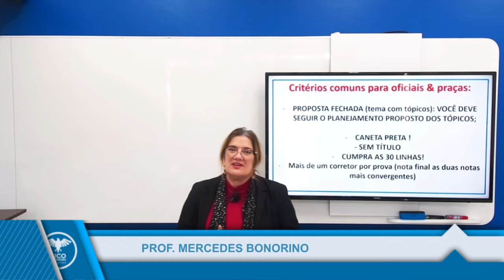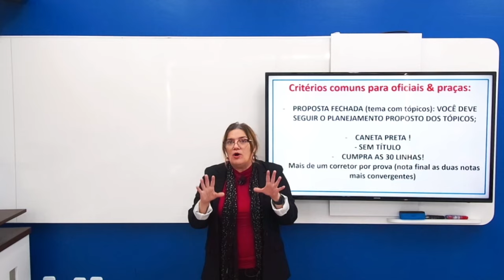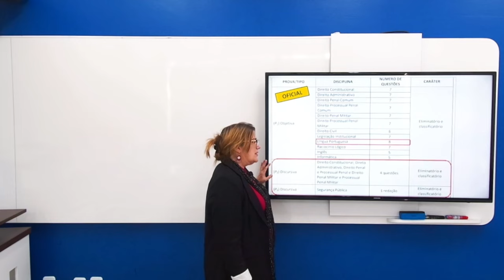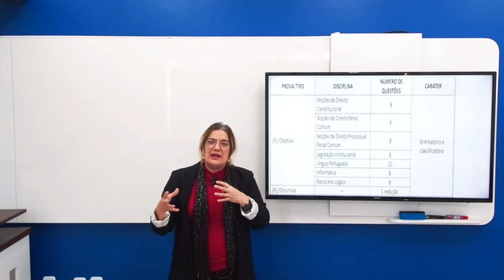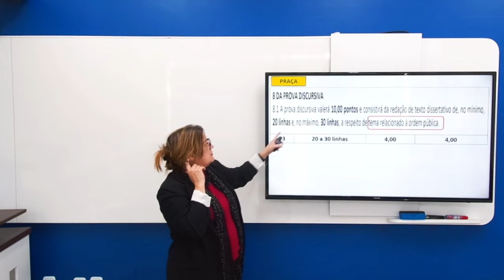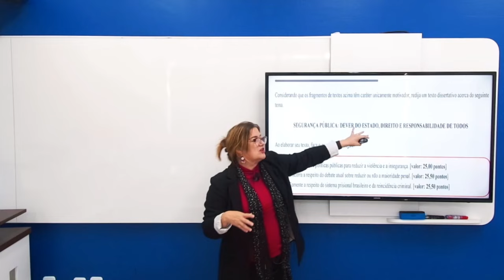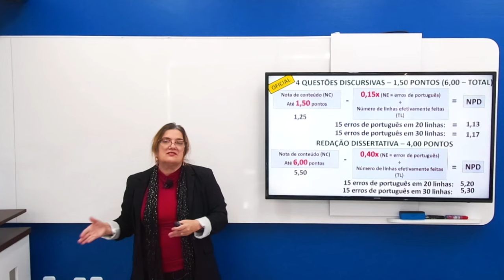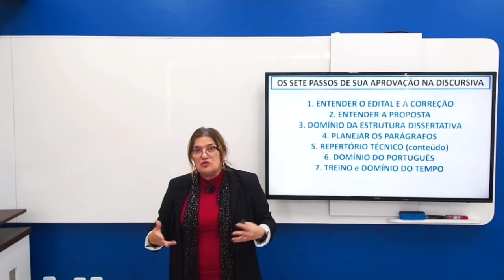Concurso PMSC (CFO e CFP): Discursivas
Estude com quem é líder em aprovação na área militar em SC! 🚀